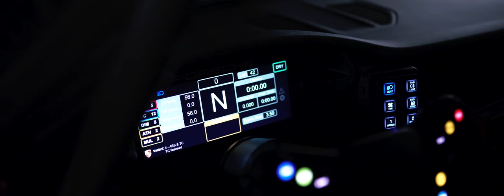The Porsche 992 GT3 Cup Car | 4K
I had under 24 hours to shoot and edit this piece for Porsche Centre Brighton showcasing their new Porsche 992 Cup Car. Although stressful, and only having 2 hours available to shoot at the track, we still managed to produce something pretty damn cool. Huge thankyou to everyone who made this possible! And my oh my does that super cup exhaust sound insane on this thing..

Filmed and Edited by Ben Hartnett

Special thankyou to the following:
Robert Gattereder
Natalie Jurianz
Pike Peters
Adam Harris

Camera Equipment
Sony a7s3
Sony a7IV

Lenses
Sony 55mm
Sony 70 - 200 f2.8
Sigma 35mm 1.4